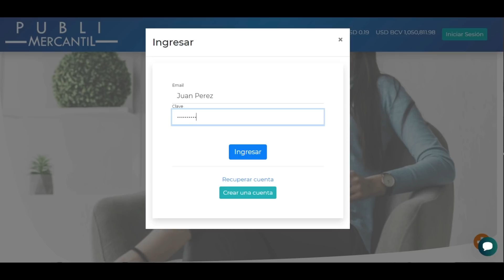¿CUANDO ES LEGÍTIMA LA DEFENSA? | El crimen no paga | Daniel Lara Farías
Esta semana con Marcelo Crovato hablamos de un concepto que muchas veces por no entenderse bien termina siendo arma de doble filo: la legítima defensa. Más allá del derecho a la defensa, en una explicación sucinta hecha por Crovato en otra interesante conversación sobre derechos y deberes ante la ley.